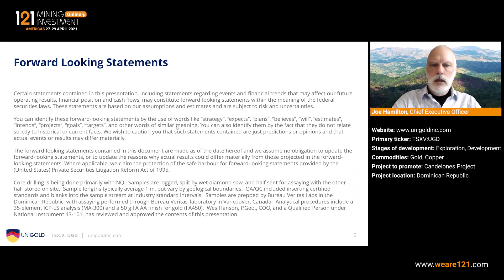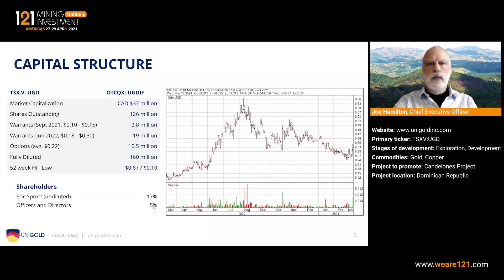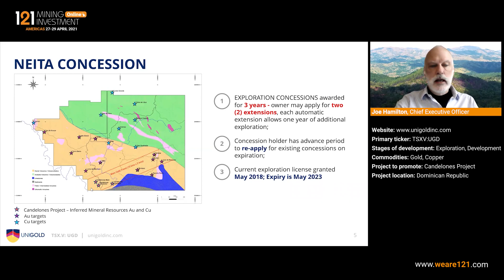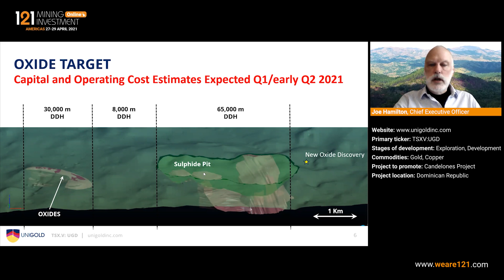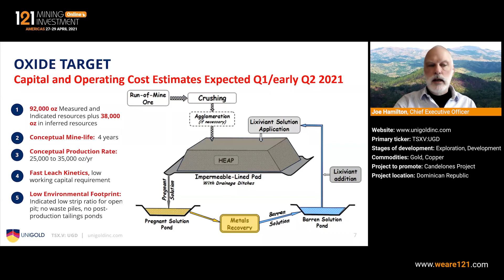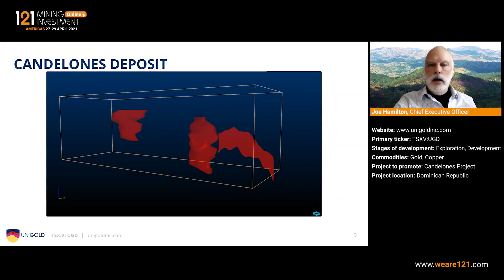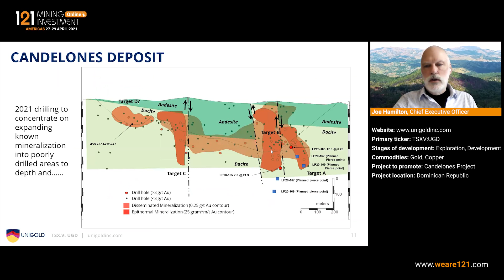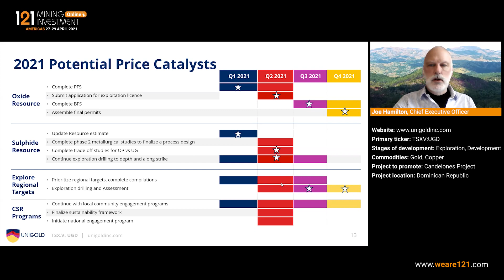Unigold - 121 Mining Investment Americas Online April 2021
Unigold (TSXV: UGD; OTCQX: UGDIF) is a Canadian-based, growth oriented, junior natural resource company focused on exploring and developing its gold projects in the Dominican Republic- a country highly prospective for gold and polymetallic mineralization. The current resource stands at 2 Moz @ 1.6 g/t Au. + 120,000 metres to date. The Company is fully funded for its current drill program and plans to expand its resource at Candelones, focusing on high-grade material and moving steadily towards feasibility.

Primary ticker: TSXV:UGD
Stage of development: Exploration, Development
Commodity: Gold, Copper
Project to promote: Candelones Project
Project location: Dominican Republic